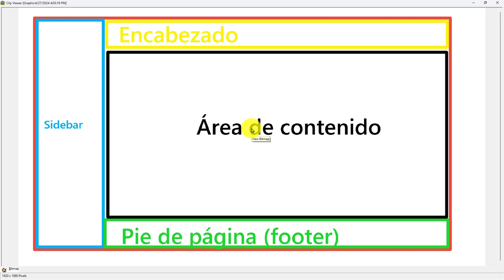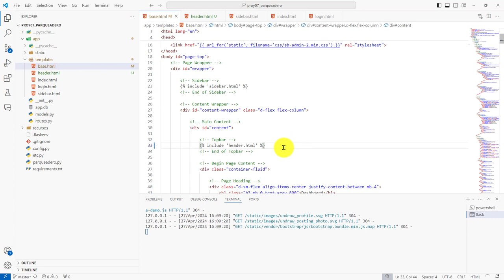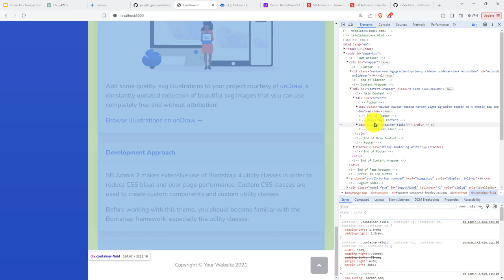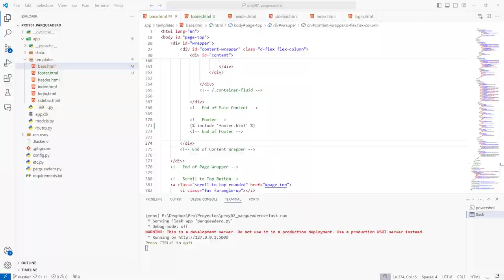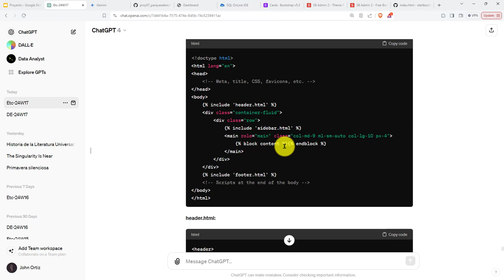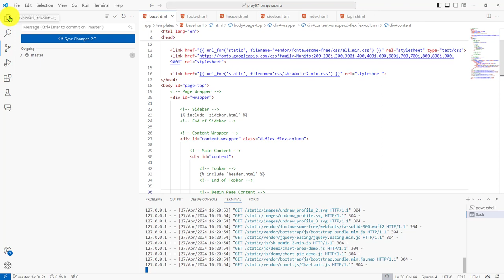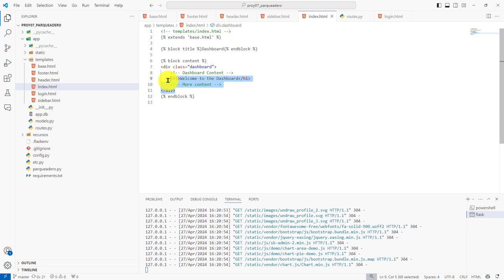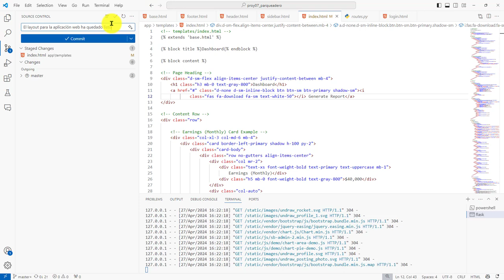164: PROYECTO 7 Completando el Resto de Secciones del Layout - Encabezado, Contenido y Pie de Página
164: PROYECTO 7 Completando el Resto de Secciones del Layout - Encabezado, Contenido y Pie de Página.